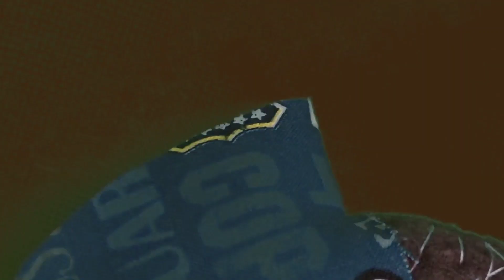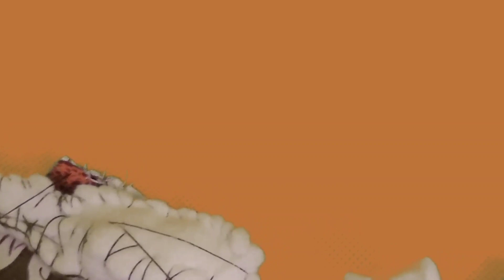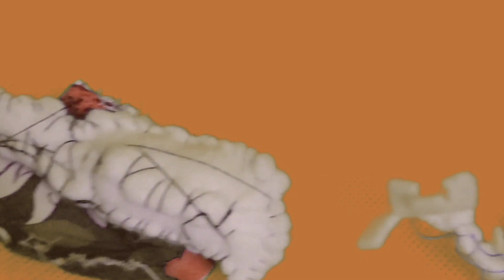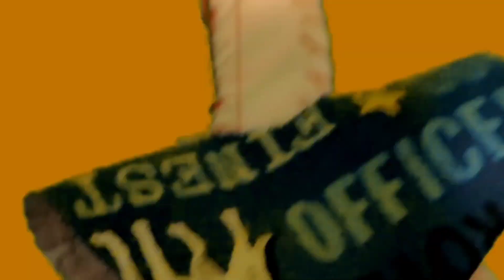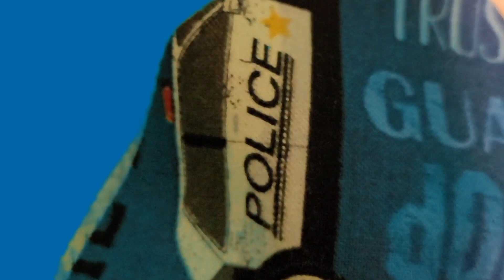A Crazy Trackdown on a Santa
3 officers on christmas eve go and trackdown 2 wanted suspects which they broke out by failing to keep them behind bars which one of the wanted criminals dressed as santa of doing  a plan to get something ordinary at a Family house.

Genre: Comedy Crime Solving
A:12+ Audiences 12 and over For : Coarse Language and Tense Threatening and Violent Themes
Character users in this
Canonball: Hamps
Thomas:Browm line
Williams:Handflans
Mike: Staroge
Mich: Jakahops
T:Tee Vee
Vick: Goborange
R:TR
V:Flab Face
Vanclear: Latog

Association with@ Crafted Gesture Pictures